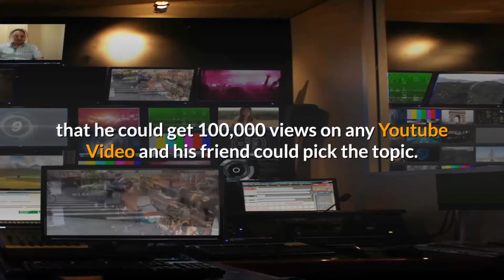The OFFICIAL Dishcloth Naming Ceremony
My friend bet me that I couldnt get 100,000 views from a video on a topic suggested by him. He chose "Dishcloths" so I am relying on you sharing. I'm crazy and goodnight.